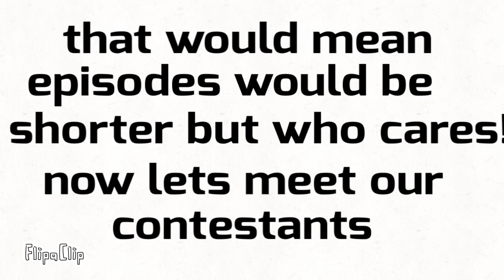bfb/tpot contestant voting s3 episode 1